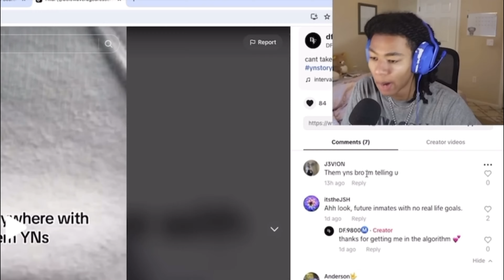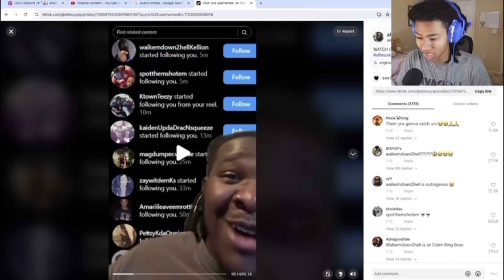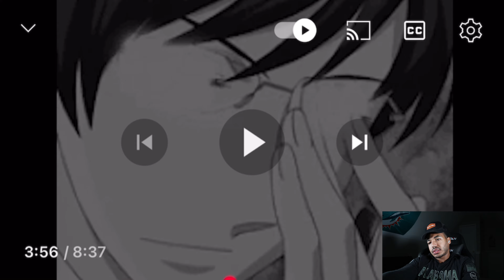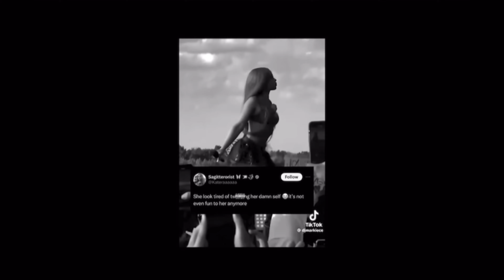Black Culture! Stop!!!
1The Impact of Black Culture on Music and Art"
Black Culture: A Source of Innovation and Inspiration"
Exploring the Contributions of Black Culture to History"
The Evolution of Black Cultural Traditions"
Black Culture: A Celebration of Community and Identity"
Understanding the Transformative Power of Black Culture"
The Rich Heritage of Black Storytelling"
Celebrating Black Joy: A Cultural Perspective"
The Influence of Black Culture on Contemporary Art"
Black Culture: A Journey Through Time and Tradition"
Embracing the Diversity Within Black Culture"
The Artistic Legacy of Black Creators"
Celebrating Black Voices: A Cultural Renaissance"
The Richness of Black Culinary Traditions"
Black Culture: A Beacon of Hope and Resilience"
The Significance of Black Culture in Shaping Identity"
Exploring the Spiritual Dimensions of Black Culture"
The Power of Black Culture in Social Movements"
Black Culture: A Celebration of Creativity and Expression"
Understanding the Roots of Black Cultural Traditions"
The Global Influence of Black Music and Dance"
Black Culture: A Tapestry of Stories and Experiences"
The Importance of Preserving Black Cultural Heritage"
Black Culture: A Celebration of Strength and Resilience"
Exploring the Richness of African American Literature"
The Role of Black Culture in Shaping Modern Society"
Black Culture: A Source of Inspiration and Empowerment"
The Legacy of Black Activism and Cultural Expression"
Celebrating the Contributions of Black Artists"
The Interwoven Narratives of Black Culture"
Black Culture: An Expression of Identity and Pride"
The Cultural Significance of Black Festivals and Celebrations"
The Influence of Black Culture on Fashion and Style"
Celebrating Black Culture: A Source of Unity and Strength"
The Artistic Expressions of Black Women in Culture"
Understanding the Role of Black Culture in Education"
The Vibrancy of Black Cultural Festivals"
Exploring the Influences of African Heritage on Black Culture"
The Importance of Black Culture in Global Narratives"
Black Culture: A Celebration of Innovation and Progress"
The Intersection of Black Culture and Social Justice"
Celebrating Black Culture: A Legacy of Excellence"
The Role of Black Culture in Shaping Community Identity"
Exploring the Musical Heritage of Black Culture"
Black Culture: A Source of Strength in Diversity"
The Importance of Cultural Exchange in Understanding Black Culture"
Celebrating Black Culture: A Journey Through Art and History"
The Richness of Black Spirituality and Beliefs"
Understanding the Complexity of Black Cultural Identity"
The Resilience and Beauty of Black Cultural Expressions"
Black Culture: A Tapestry of Innovation and Community"
Exploring the Global Impact of Black Cultural Movements"
Celebrating Black Culture: A Legacy of Resistance and Empowerment"
The Diversity Within Black Culture: A Celebration of Differences"
Understanding the Roots of Black Music and Dance"
The Influence of Black Culture on Contemporary Society"
Black Culture: A Source of Inspiration for Future Generations"
Exploring the Richness of Black Artistic Traditions"
The Contributions of Black Culture to Global Heritage"
Celebrating Black Culture: Honoring Our Ancestors"
The Importance of Black Culture in Shaping Social Narratives"
Understanding the Intersections of Black Culture and Identity"
The Vibrancy of Black Cultural Expressions in Modern Media"
Black Culture: A Celebration of Resilience and Creativity"
Exploring the Role of Black Culture in Global Movements"
The Richness of Black Cultural Practices and Traditions"
Celebrating Black Culture: A Journey of Self-Discovery"
The Power of Black Culture in Fostering Community"
Understanding the Historical Foundations of Black Culture"
Black Culture: A Celebration of Innovation and Artistry"